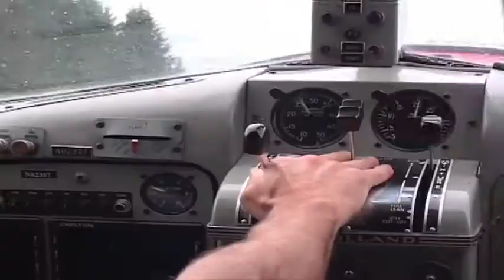Wanna Go Fishing - Season 2 (Part1)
Wanna Go Fishing, Matt Eastman, finds Randy and daughter Eva in San Francisco and takes them on a trip of a lifetime to the Cove Lodge in Elfin Cove, Alaska.